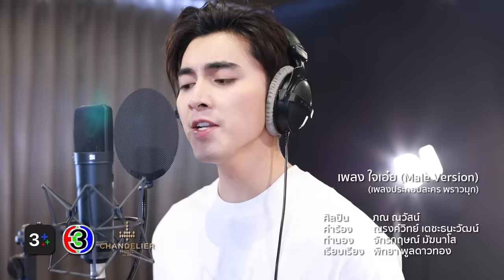ใจเอ๋ย (Male Version) Ost.พราวมุก | ภณ ณวัสน์ | Official MV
ใจเอ๋ย (Male Version) Ost.พราวมุก

ศิลปิน : ภณ ณวัสน์
คำร้อง : ณรงค์วิทย์ เตชะธนะวัฒน์
ทำนอง : จักรกฤษณ์ มัฆนาโส
เรียบเรียง : พิทยา พูลดาวทอง

ฟังเพลงประกอบละคร พราวมุก

ใจเอ๋ย เจ็บเกินมากไปไหม
หากทนไม่ไหวก็คลาย ก็ร้องไห้ออกมาบ้างซะ

*ใจเอ๋ย ทำไมต้องทนให้คนเขาทำ
  รักคนคนใจดำ ก็ช้ำก็มีแต่น้ำตา
  บอกใจตัวเอง รักเขาไปทำไม
  ในเมื่อเขานั้นมีแต่ทำ ให้ยิ่งช้ำใจ

**หากคำว่ารักเป็นเหมือนหลุมพรางให้เดินไป
  ก็รู้แล้วยังไม่แคลงใจ ยังจะเดินเข้าไปหลงรักเธอ
  ปวดใจแค่ไหน ก็ฝืนก็ทน ขอแค่เพียงได้เจอ
  แต่เป็นเพราะรักเธอหมดหัวใจ เกินจะรักใคร

ไม่ต้องโทษใคร โทษใจตัวเองที่ยอมให้เขาย่ำยีหัวใจ
อย่าไปโทษใคร โทษที่ตัวฉันที่มันไปรักเธอมากเกินไป
หากต้องเสียใจ  ก็ควรเป็นฉันที่ต้องรับกรรมที่ทำลงไป
เจ็บจนแทบตาย ไม่ใครขอร้องให้ต้องรัก ก็ทน..กันไป

( ซ้ำ */**)